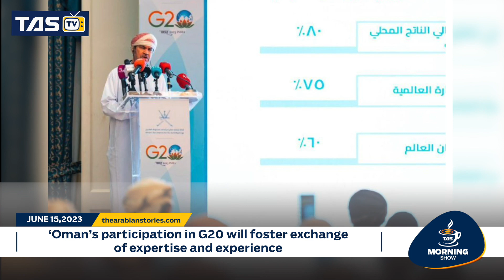TAS Morning Show : Oman's G20 participation to foster exchange of expertise and experience| TAS TV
The media meeting on Oman’s debut participation in the G20 forum meetings underlined the country’s objectives in enhancing dialogue between the largest industrialized countries with economies that support global growth. This and more in today's

News Powered by: @Seapearls Jewellery